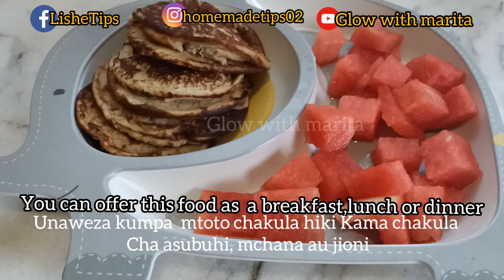MPE MTOTO WA MWAKA 1+ KWA WIKI #3 |ATAPENDA SANA|HUSHIBISHA |HUNENEPESHA\CHUBBY BABY FOOD FROM 1YR+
KUANGALIA VIDEO ZETU NYINGINE BONYEZA